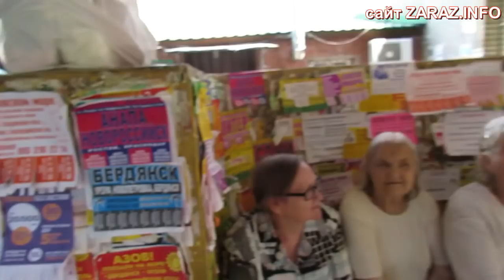Троллейбусы в Лисичанске есть?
ZARAZ.INFO      В последнее время в Лисичанске троллейбусы в утренние часы пик приходится долго ждать пассажирам, а особенно пенсионерам для которых это единственный вид общественного транспорта на котором предоставляется в городе льготный проезд.

Редакция ЗАРАЗ  ИНФО  10 июля 2018 года проинспектировала ситуацию с графиком работы троллейбусов. В  11-00 на остановке Центральный рынок, наблюдалось большое скопление пассажиров и отсутствие троллейбусов.

«Почему в Северодонецке троллейбус за троллейбусом ходит, а у нас  четыре калеки скрипящих»,- спросила одна из ожидающих электротранспорт пенсионерка. Подробнее смотрите видео.